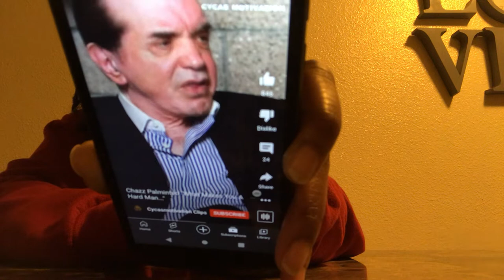Stay out them streets…Message!!!